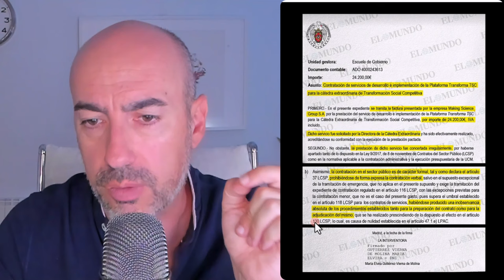📛 LA COMPLUTENSE ACUSA A BEGOÑA GÓMEZ DE CONTRATACIÓN ILEGAL 📛 Psicólogo analiza comunicado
Este vídeo no pretende emitir o divulgar diagnósticos alguno sobre personalidades, sino lanzar hipótesis a partir de una formación parcial que sería necesario contrastar directamente con la persona de la que se habla en el mismo y realizando un procedimiento diagnóstico según protocolo exhaustivo. Tampoco ofrece soluciones o recomendaciones universalmente válidas. Para ello siempre se recomienda acudir a un profesional que analice persona y sus circunstancias, y aplique procedimientos sistemáticos reconocidos.